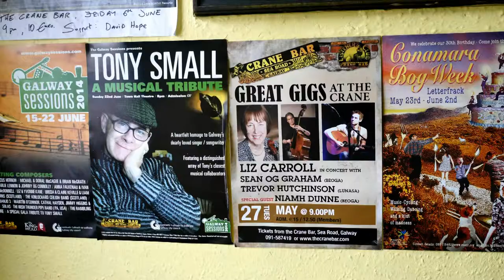Traditional Irish Music at THE CRANE -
A traditional Sunday afternoon gig at the CRANE BAR in Galway, Ireland.